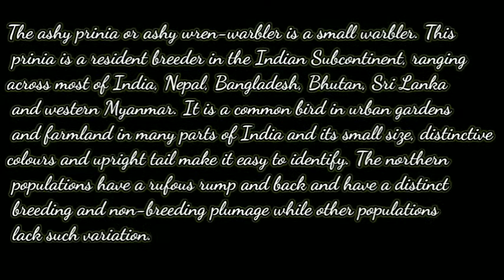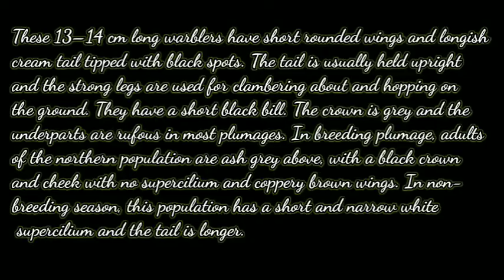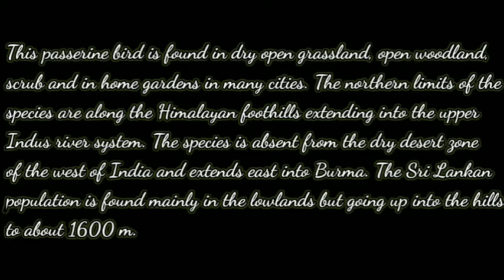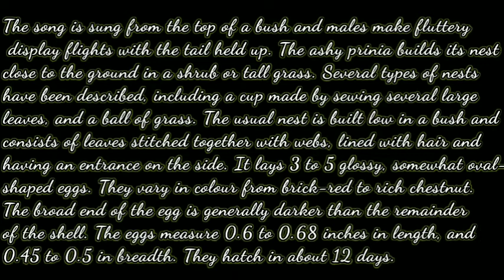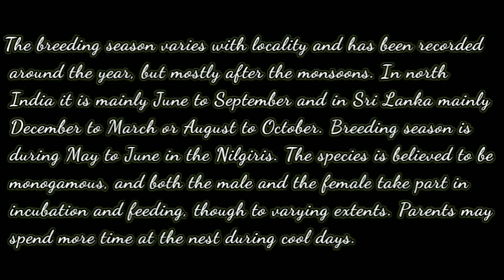The Great Indian Ashy Prinia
The Great Indian Ashy Prinia is a small beautiful bird of india. This belongs to beauty of nature.

The colour is ashy as the name indicates.